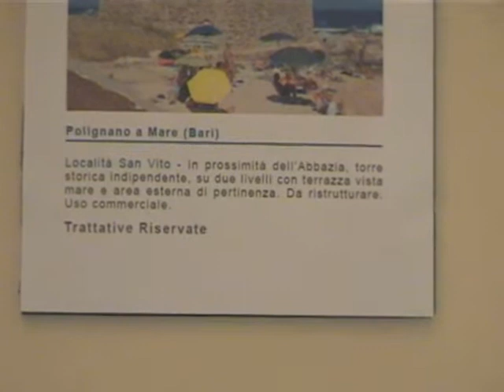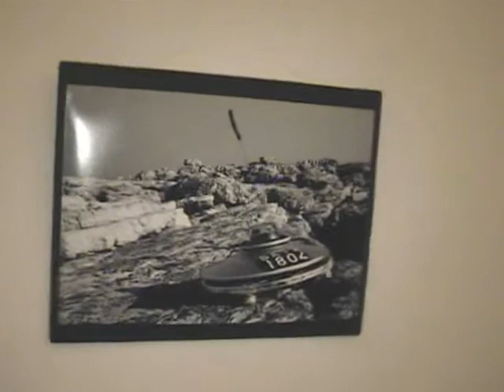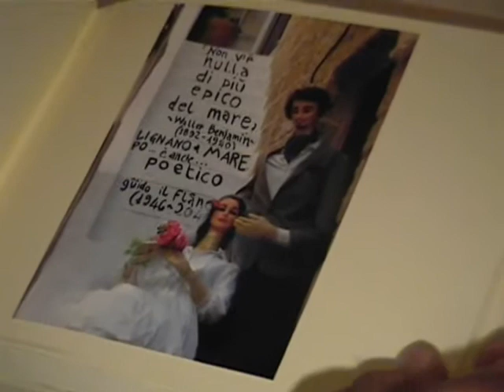Perse Visioni 2 Visual Art E Polignano a Mare 30 agosto 2009